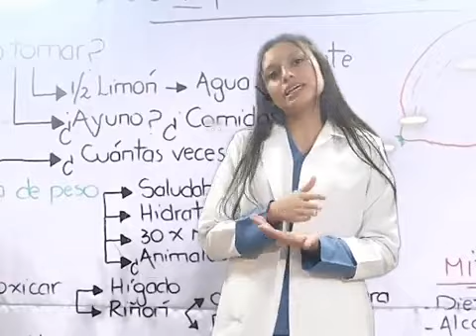Cirugía Baríatrica. Mitos y Verdades. Programa EN LA ONDA RADIO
En el presente video el Doctor Gasman Ochoa A. Nos explica detalladamente sobre los mitos y verdades de la cirugía baríatrica que realiza en Riobamba.